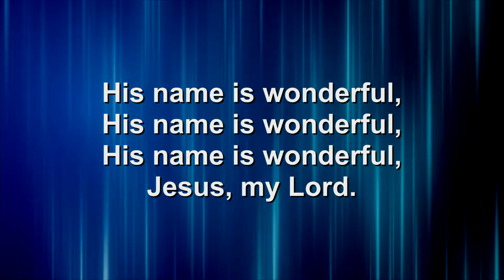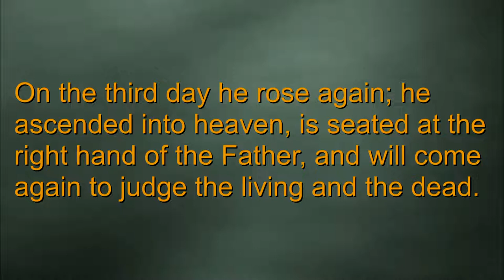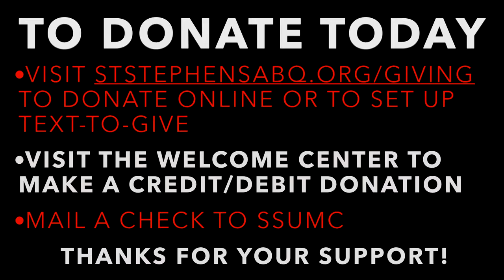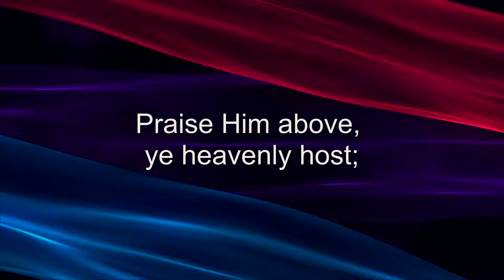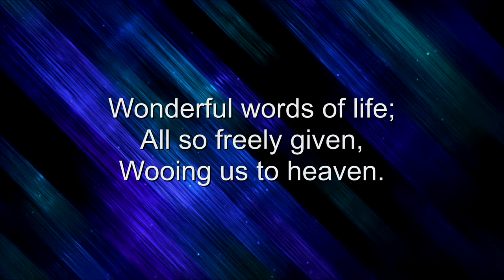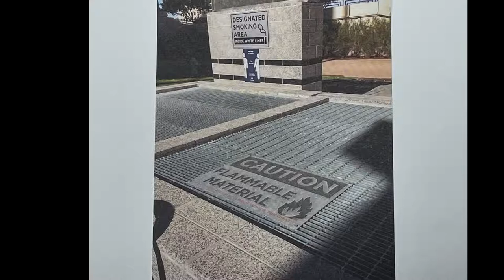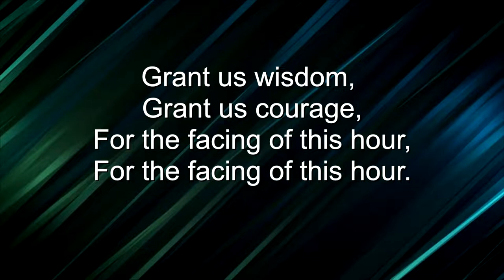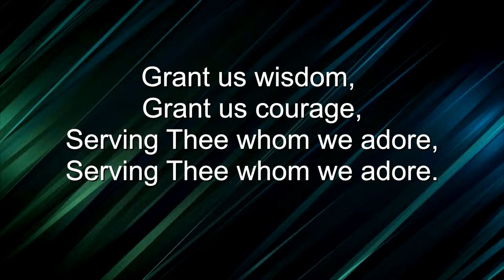Traditional Worship, May 15th 2022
Thanks for joining us! We livestream our 9:30am, 11:00am and other special services on YouTube. The 9:30 features contemporary worship music with a band, and the 11:00am features traditional hymns on piano and organ.

If you'd like to give a tithe or offering to help further our many ministries, you can use this link to take you to our giving page.